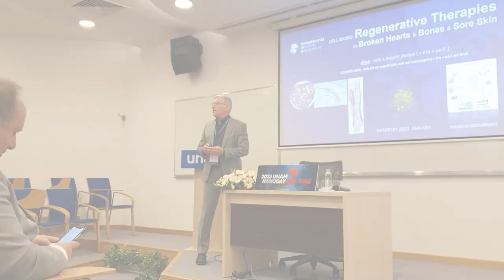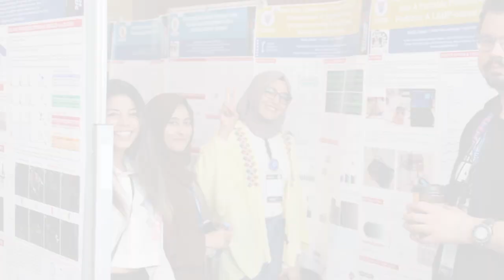9. NanoDay 2 Haziran’da UNAM’da Büyük Bir İlgiyle Gerçekleşti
Bilkent Üniversitesi Ulusal Nanoteknoloji Araştırma Merkezi (UNAM) tarafından her yıl uluslararası bilim dünyasının önde gelen isimlerinin ağırlandığı, Türkiye ve dünya genelinde bilim insanlarını, araştırmacıları, öğrencileri ve sanayiden temsilcileri bir araya getiren NanoDay etkinliği, bu yıl 2 Haziran 2023 Cuma günü 250’den fazla katılımla gerçekleştirildi.

UNAM, disiplinler üstü ekosisteminde nanobilim, nanoteknoloji, biyoteknoloji/nanobiyoteknoloji, malzeme bilimi/mühendisliği ve ilgili faaliyet alanlarında rekabetçi Ar-Ge kabiliyetini Türkiye’ye katmak ve uluslararası düzeyde kaliteli bilgi ve katma değeri yüksek teknoloji yaratmak için çalışmaktadır. Bu misyonla sürdürdüğü faaliyetler arasında her yıl NanoDay etkinliği kapsamında alanının önde gelen bilim insanlarını yüzlerce kişi ile buluşturmaktadır. Böylece, UNAM, güncel araştırmaların aktarılması, bilgi paylaşımı ve sosyal etkileşim için çok değerli bir fırsat sunmanın yanı sıra, NanoArt yarışması ve NanoPoster yarışma ve sergisi ile UNAM MSN Programı, Bilkent Üniversitesi ve diğer üniversitelerin öğrencilerine de etkinlikte kendilerini ifade etme olanağı sağlamaktadır.
UNAM, 2014 yılından beri düzenlenmekte olan NanoDay kapsamında bu sene Avusturya Paracelsus Tıp Üniversitesi’nden Prof. Dr. Dirk Strunk, Hollanda Twente Üniversitesi’nden Prof. Dr. Ad Lagendijk ve Fransa Limoges Üniversitesi’nden Dr. Fetah Benabid’i ağırlandı.

NanoDay 2023, UNAM Direktörü ve Malzeme Bilimi ve Nanoteknoloji (MSN) Enstitüsü Müdürü Prof. Dr. Hilmi Volkan Demir’in açılış konuşmasıyla başladı. Konuşmasında Prof. Dr. Demir, “UNAM'ın vizyonu "iz bırakmak": Hem bugüne hem de yarın için. Amacımız, yenilikçi bilgi üretmek, yüksek nitelikli bireyler yetiştirmek ve ulusal ve uluslararası düzeyde katma değeri yüksek rekabetçi teknolojiler geliştirmektir.” dedi. Ardından Bilkent Üniversitesi Rektörü Sayın Prof. Dr. Kürşat Aydoğan, konuşmasını gerçekleştirdi. Sayın Prof. Dr Aydoğan, konuşmasında nitelikli bilim insanları için küresel bir cazibe merkezi olmayı hedefleyen UNAM’ın, özellikle 1.800’den fazla bilimsel atıf indisli yayını, 200’ün üzerinde patent tescili ve uluslararası düzeyde kaliteli bilgi ve katma değeri yüksek teknoloji yaratmak için 450’nin üzerindeki Ar-Ge projesiyle olağanüstü işler gerçekleştirdiğini belirtti.

Etkinlik kapsamında Hollanda Twente Üniversitesi ve Amsterdam Üniversitesi’nde çalışmalarını sürdüren Prof. Dr. Ad Lagendijk’in “Küçük Nesneleri Hedefleyen Optik Dalgayüzlerinin Optimizasyonu” başlıklı konuşmasını gerçekleştirdi. Program, Paracelsus Tıp Üniversitesi (PMU) Hücre Terapisi Enstitüsü Bölüm Başkanı ve Salzburg, Avusturya'daki Akış Sitometrisi Çekirdek Tesisi’nin direktörü olarak görev yapmakta olan Prof. Dr. Dirk Strunk’un “Kırık Kalp ve Kemikler İçin Yenilenme Tedavileri” başlıklı konuşmasıyla devam etti. UNAM MSN Öğrencilerinin çalıştıkları projeler üzerine yaptıkları sunumların ardından, Batı Avustralya Üniversitesi’nin Fransa Ulusal Araştırma Merkezi (Centre National de la Recherche Scientifique-CNRS) Araştırma Direktörlüğü ve onursal profesörlük görevlerini sürdürmekte olan Prof. Dr. Fetah Benabid, “Delik Çekirdekli Fotonik Kristal Fiberler” başlıklı konuşmasını gerçekleştirdi.

Program boyunca, MSN öğrencilerinin poster sunumları sergilendi. Etkinliğin sonunda birçok disiplinden öğrencinin yenilikçi görüntüleme yöntemleri ve teknolojileri kullanarak nanometre ölçeğinde yakaladığı heyecan verici görüntüleri ödüllendirmeyi amaçlamayan NanoArt ve MSN Programı öğrencilerine açık NanoPoster yarışması kazananları ilan edilerek ödülleri verildi.

NanoArt yarışması birçok disiplinden öğrencinin yenilikçi görüntüleme yöntemleri ve teknolojileri kullanarak nanometre ölçeğinde yakaladığı heyecan verici görüntüleri ödüllendirmeyi amaçlamaktadır. NanoArt yarışmasına bütün lisans, yükseklisans ve doktora öğrencileri laboratuvar ortamında, malzeme karakterizasyon cihazlarıyla (Transmission Elektron Mikroskobu, Konfükal Mikroskop veya Atomik Kuvvet Mikroskobu vb.) gözlemlenen ve kaydedilen, 1000 nm'nin altındaki ayrıntıları gösteren görüntülerle katılabilmektedirler.

Bu yıl, NanoArt yarışmasında “Nanoorman’da Mantarlar” adlı çalışmasıyla MSN Programı öğrencisi Yasaman Salimi birincilik ödülünü kazanırken, Bilkent Üniversitesi Kimya Bölümü doktora sonrası öğrencisi Sara Samuei’nin “Moleküler Karahindiba” adlı çalışması ve UNAM MSN öğrencileri Aslı Gizem Çınar ile Ecem Erdoğan’ın “Nano Evren” adlı ortak çalışmaları ikincilik ödülüne layık görüldü.
UNAM’da dahil oldukları araştırma ve geliştirme projelerini anlatmak ve sergilemek üzere hazırladıkları posterler ile sadece UNAM MSN öğrencilerinin katılabildiği NanoPoster yarışmasında Gozeel Binte Shahid birincilik ödülünü kazanırken, Furkan Işık ve A. Göktuğ Attar ikincilik ödülünü paylaştılar.